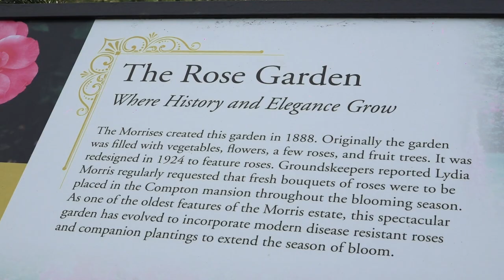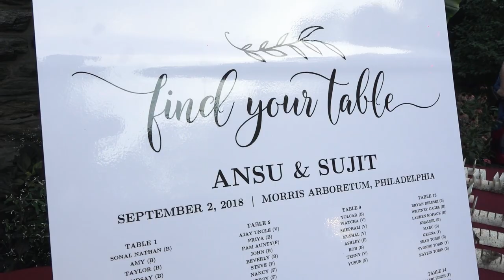Highlight - Wedding at Morris Arboretum University of Pennsylvania in Philadelphia, PA